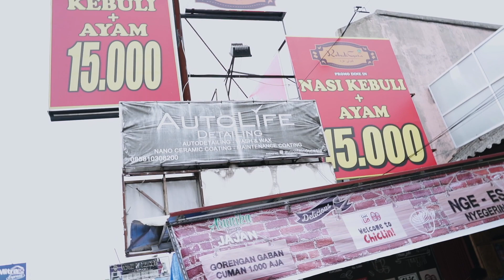Poles Mobil Nissan Grand Livina di Autolife Indonesia | Si Ogie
Halo semuanya,

Setelah beberapa waktu gue ngga upload video, akhirnya upload lagi. Kali ini gue mau sharing tentang Poles Mobil Nissan Grand Livina di Autolife Indonesia. Harganya murah, hasilnya oke dan ditangani sendiri oleh ownernya langsung.

Cheers,
Ogie